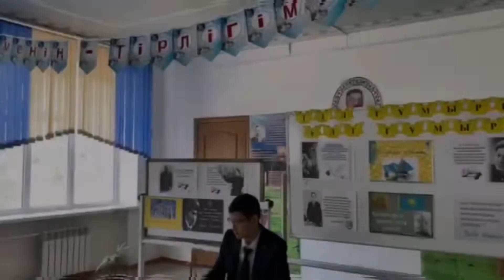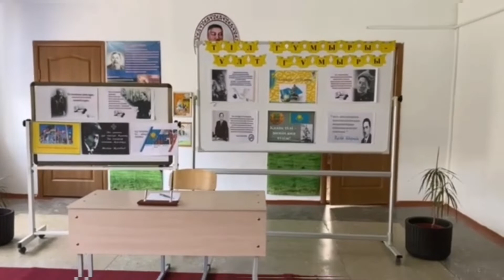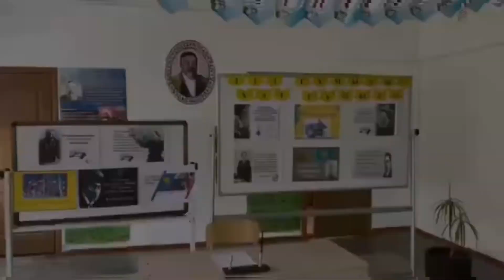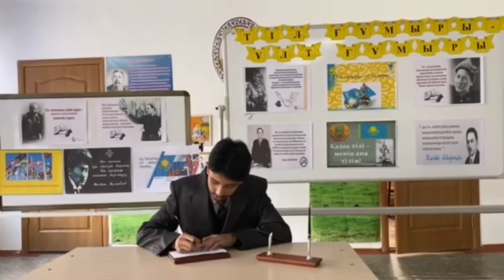Даланың алып қоңырауы